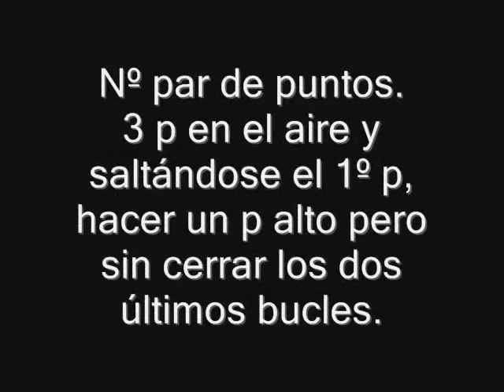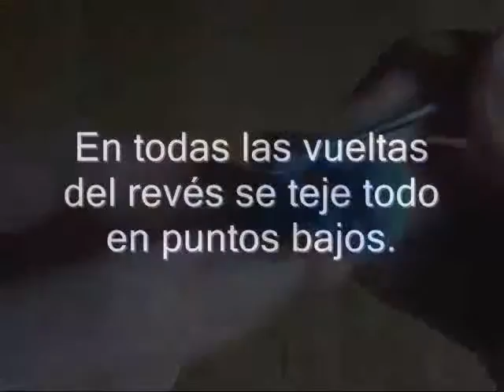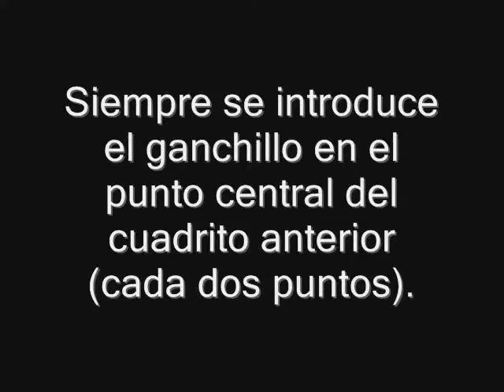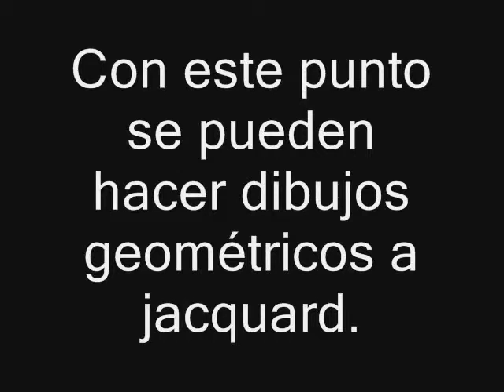gut Punto cuadritos 2014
poncho häkeln , tunesisch häkeln , babysachen häkeln , babyjacke häkeln